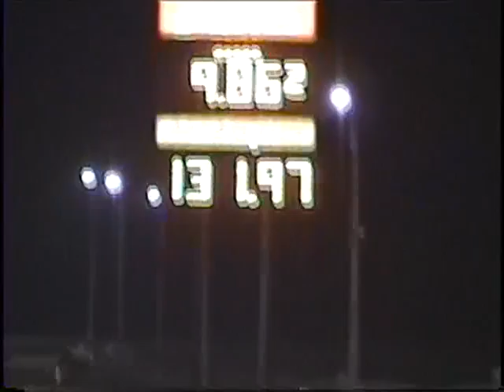Memphis Motorsports Park 4/23/09 MMP